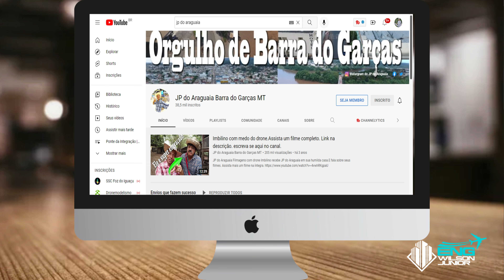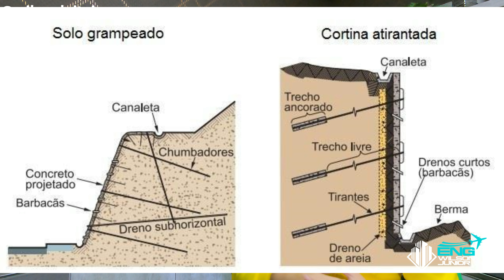Anel Viário de Barra do Garças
Fala Pessoal!

Sejam muito bem-vindos ao Canal Eng. Wilson Junior.

Localizadas na região centro oeste brasileira, as cidades de Aragarças, Barra do Garças e Pontal do Araguaia sofrem com um enorme problema, todo o trânsito pesado da BR 070 passa na parte central de ambas as cidades, provocando sérios problemas na mobilidade urbana, mas o projeto de um contorno viário de cerca de 16,4km extensão promete solucionar estes problemas, hoje, vamos falar do Contorno Viário Aragarças, Pontal do Araguaia e Barra do Garças.

Confira!

Imagens aéreas cedidas gentilmente pelo canal @jpdoaraguaiabarradogarcasmt

PARCEIROS DO CANAL:

Empreiteira de Mão de Obra Dois Irmãos

AWise Engenharia e Consultoria de Projetos
O Canal Eng. Wilson Junior está sendo desenvolvido por mim, Engenheiro Civil Wilson Leite Junior com o intuito de trazer conteúdos relacionados a grandes obras de Engenharia, sejam elas públicas ou privadas, e também sempre que possível, trazer conteúdos e dicas de viagens para todos que tem curiosidade em saber um pouco mais.